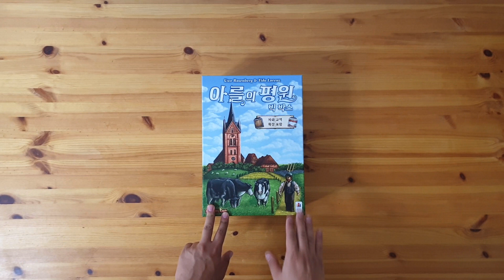[현옹] 아를의 평원 빅박스 (Fields of Arle) 보드게임 룰 설명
보드게이머 현옹의 48번째 룰 설명 보드게임

아를이라는 작은 마을에서 가축을 키우고, 밭을 일구고, 운송 수단을 통해 교역을 하여 번영시키는 보드게임! 영상이 길어도 전체 이해하기 위해서는 처음부터 보시고, 구성물을 건너뛰고 세팅 단계부터 보셔도 됩니다. 그리고 차와 교역 확장을 플레이할 때 44:04 부터 보시면 됩니다.

00:00 게임 소개
00:46 구성물 소개하기
08:01 세팅하기
17:25 게임하는 방법 (준비하기, 일하기, 갈무리 단계)
41:00 점수계산
43:48 1인 변형규칙
44:04 차와 교역 확장 (구성물소개, 세팅, 확장 추가요소, 추가 점수계산)
57:57 3인 변형규칙 (구성물 추가, 세팅, 변형규칙)

*설명 오류나 궁금한 점있으면 댓글 달아주세요^_^

*룰 설명 오류
-55분12초 부터 설명하는 확장룰에서 차/동프리슬란트 차 사용시 액션 칸이 영구적으로 증가하는 게 아니라 일회용으로 늘어난 것처럼 사용합니다. 즉 토큰은 움직이지 않습니다.